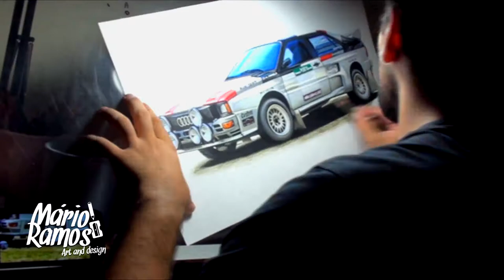Speedart - Hannu Mikkola's Audi Quattro Group B